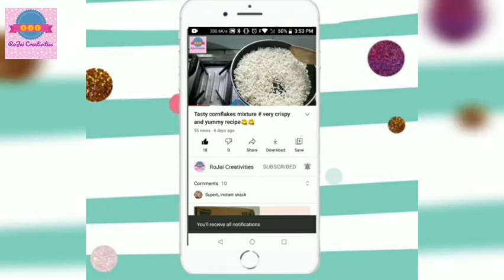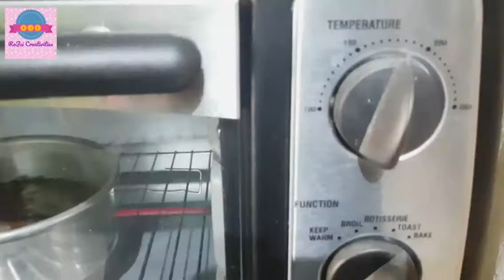Healthy homemade chocolate pastry # very yummy and tasty 😋😋 # with tips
Ingredients

Milk - 300ml
Lemon juice - 3 tbsp
Dark cocoa powder - 3 tbsp
Baking powder - 1 & 1/2 cup
Dark chocolate - 5 cubes
Decorative items
Homemade chocolate smilies ( will be uploaded in my upcoming videos)

All in one icing products. Link of the product 👇 :-

Do try this recipe and share your feelings in description box. Your comments will encourage me more. Thank you 😊